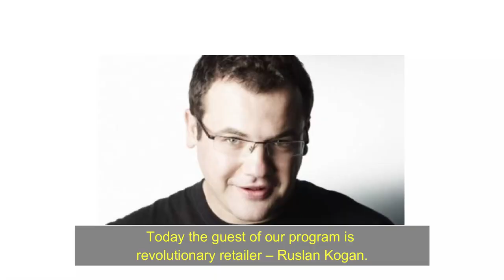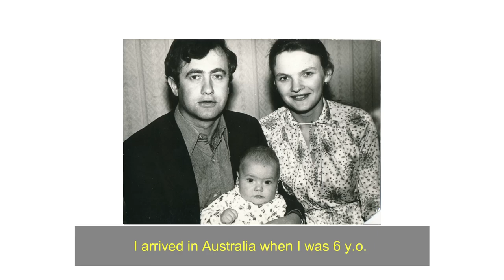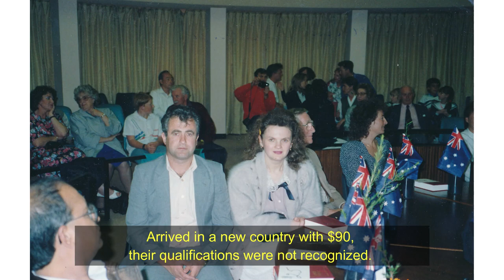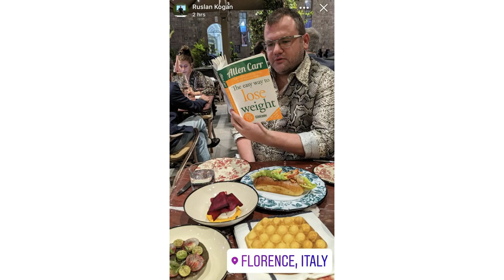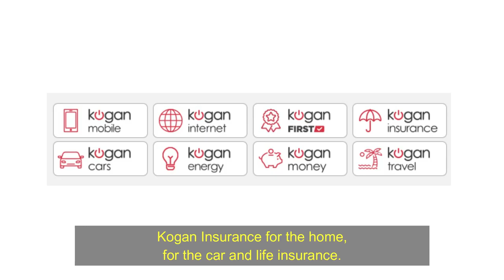Ruslan Kogan (English subs) / Russian_Influence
Ruslan Kogan - pride of the Russian speaking community in Australia, the revolutionary on-line retailer of Kogan.com who made it onto the Richest List before the age of 30. In his interview with Russian Influence he tells Elina Reddy how he arrived in Australia with his parents as a child with nothing and the challenges he faced to achieve his success.